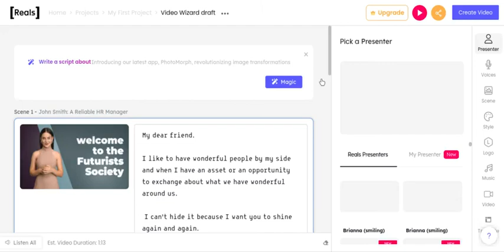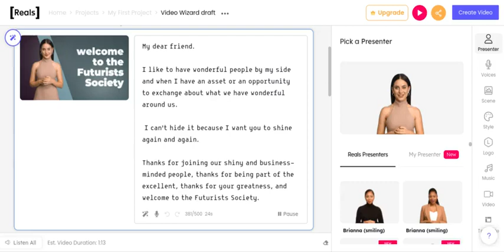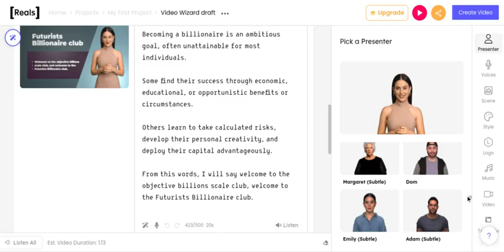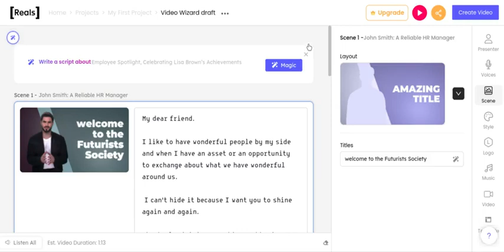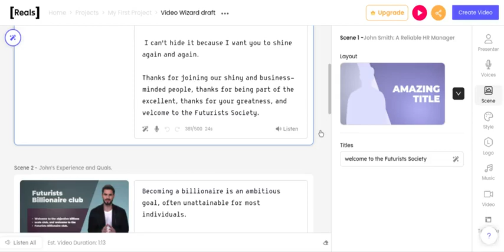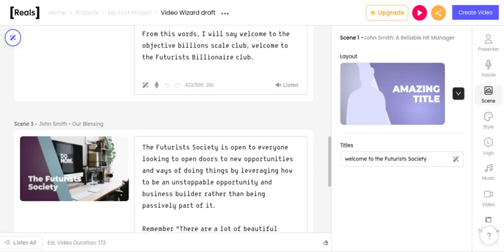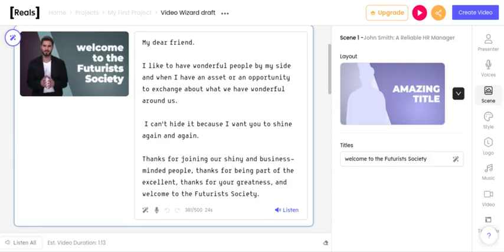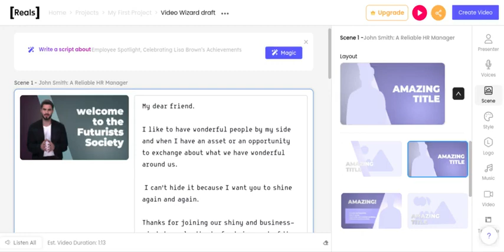Making video fast and forward.